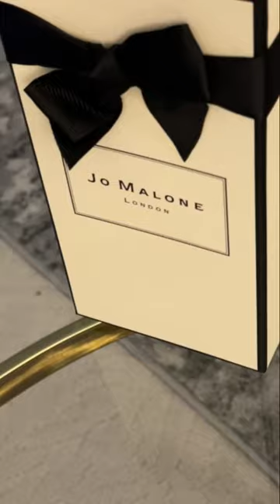What I got at the Sephora sale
ADDITIONAL MUSIC
Music from Uppbeat (free for Creators!)